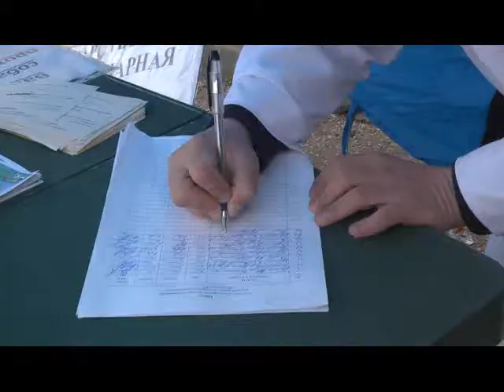В Севастополе бесплатно прививают от бешенства кошек и собак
В Севастополе прививают от бешенства кошек и собак. Причем, бесплатно. Плановая вакцинация животных стартовала 21-го марта в Ленинском и Балаклавском районах. За первый день работы ветеринары успели обезопасить от тяжелого недуга около трехсот питомцев. Рассчитывают же на 9 тысяч.